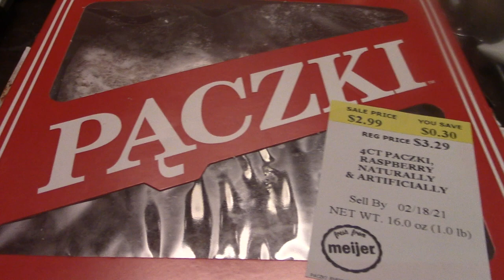ASMR Eating A Paczki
Having A Paczki On Fat Tuesday And Giving Out A Few Shout Outs And Whispering

Timothy Birmingham
P.O.Box 1225